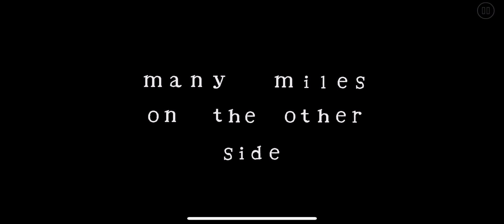Love of Flight - SamMaxx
Awesome level